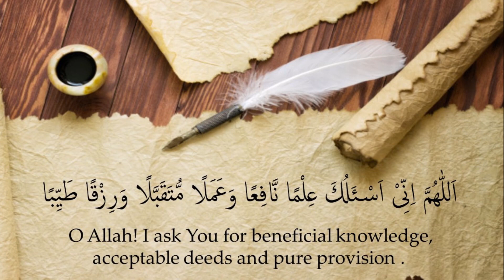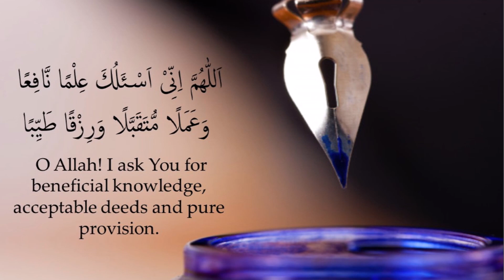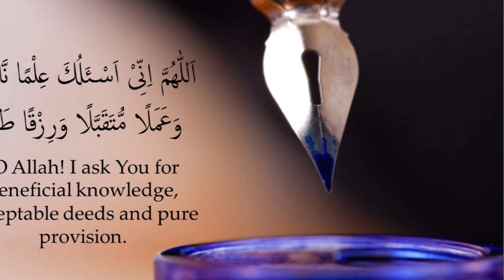#34-Weekly Dua Reminder Series By Ustazah Najiha Hashmi